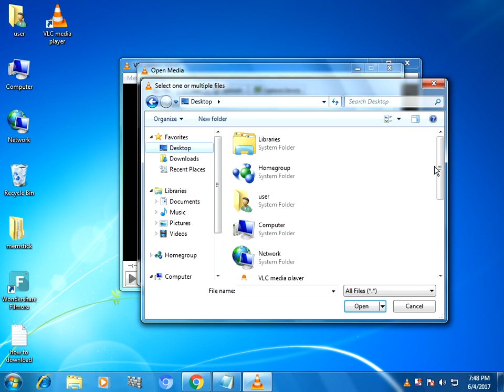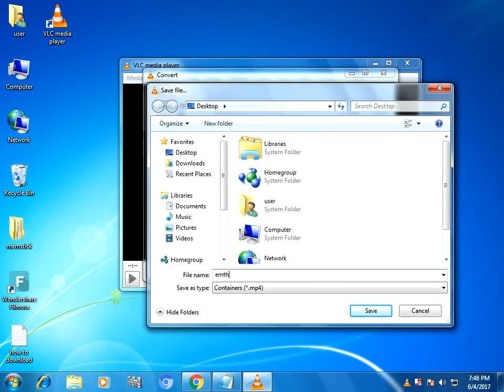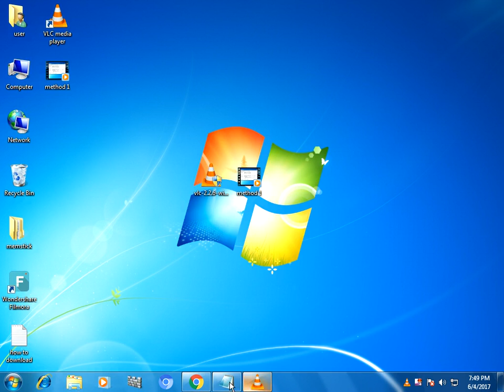HOW TO CONVERT XESC TO MP4 USING VLC MEDIA PLAYER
Hii
Learn How To Convert The XESC To  Mp4